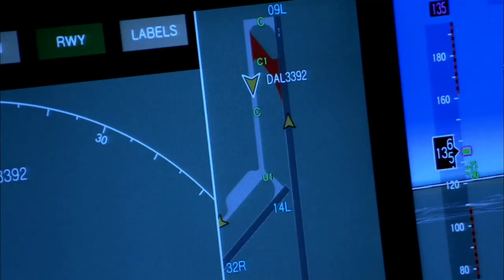Cockpit view during landing